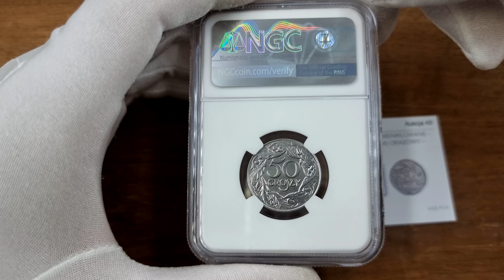50 groszy 1938 NIENIKLOWANE – NGC MS66 (MAX) OKAZOWY – IDEALNY | Aukcja 40 Hotelowa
50 groszy 1938 NIENIKLOWANE – NGC MS66 (MAX) OKAZOWY – IDEALNY

Najwyższa nota gradingowa na świecie patrząc zarówno na NGC jak i PCGS, zarazem JEDYNA moneta tak wysoko oceniona.
Następna nota w NGC to MS64 (sprzedany na 8 aukcji WDA-MiM za 3900 PLN).

Wyśmienity menniczy numizmat, mocny połysk w tle, wspaniała prezencja ogólna.
Rzadszy typ nieniklowany, polecamy do najlepszych kolekcji.
Parchimowicz 12b.

Licytacja będzie trwać 3 dni:
Aukcja hotelowa i internetowa
🖱 Jubileuszowa Aukcja 40 hotel Raffles Europjeski -16 września 2023 | 09:00
🖱 Aukcja 41 - sesja I - 17 września 2023 | 09:00
🖱 Aukcja 41 - sesja II - 18 września 2023 | 17:00